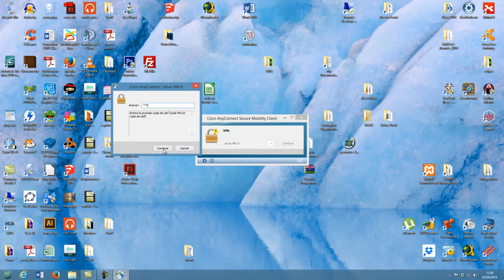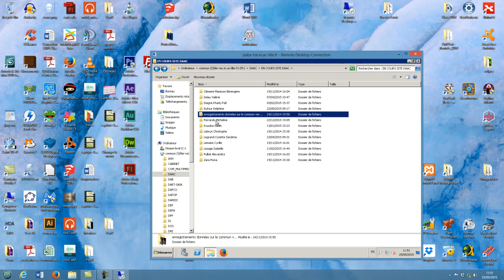Cle OTP DAAC